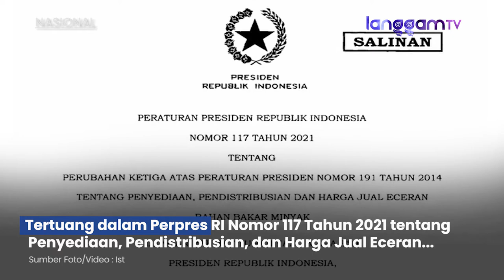BBM Premium Batal Dihapus, Akan Dipasarkan di Seluruh Indonesia